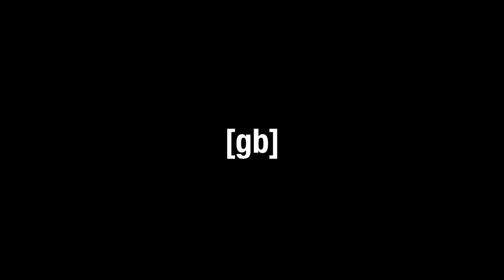CSGO - Feather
Finally. Took a while to make.
Enjoy the channel's new design